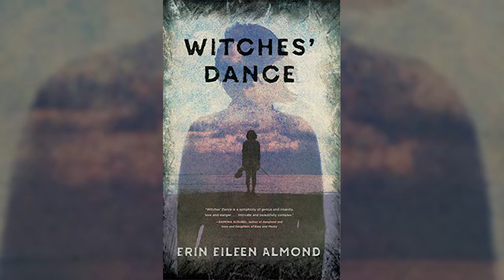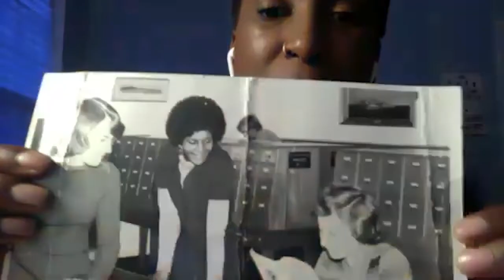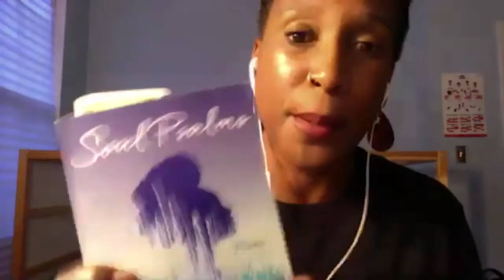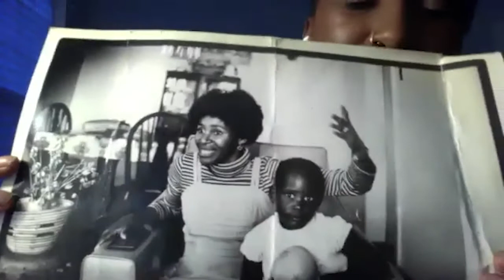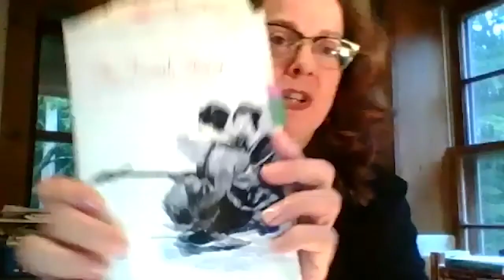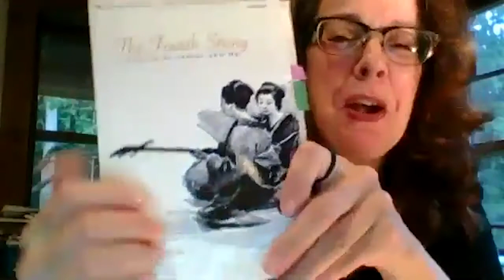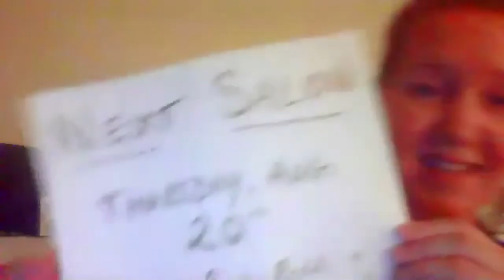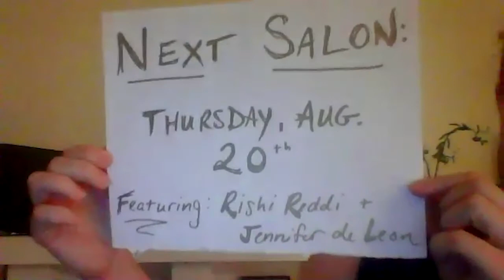Arlington Author Salon – July 9 2020